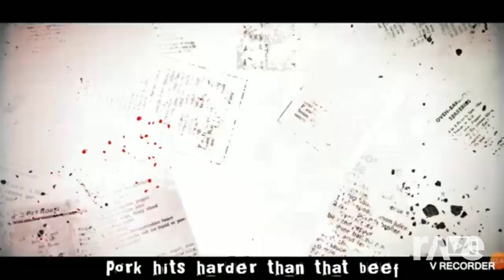Hangry the pig sfm remix - Bigboigames & Dark Deception | RaveDj